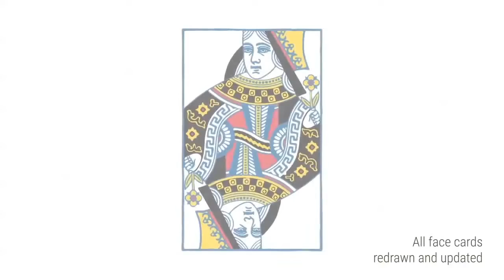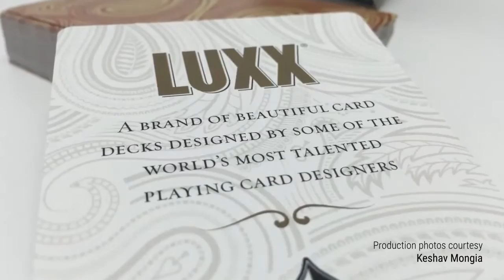Baraja LUXX Palme - Trucos de Magia